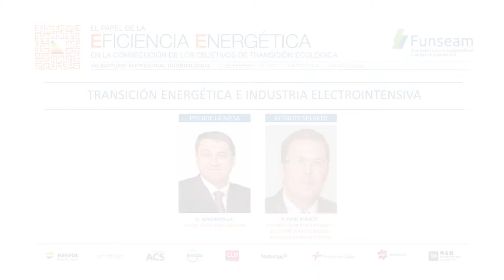TRANSICIÓN ENERGÉTICA E INDUSTRIA ELECTROINTENSIVA. D. RAÜL BLANCO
3 de Febrero de 2020 - VIII Simposio Empresarial Internacional:  "El papel de la Eficiencia Energética en la consecución de los objetivos de Transición Ecológica"
TRANSICIÓN ENERGÉTICA E INDUSTRIA ELECTROINTENSIVA
Keynote Speaker:
D. Raül Blanco, Secretario General de Industria y de la PYME del Ministerio de Industria, Comercio y Turismo
Preside la Mesa: D. Joan Batalla, Director General de FUNSEAM